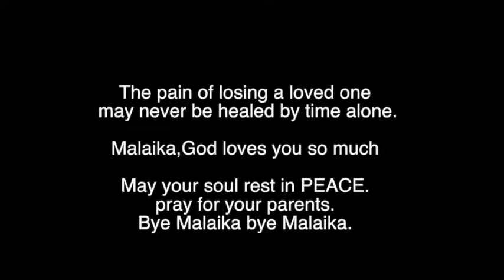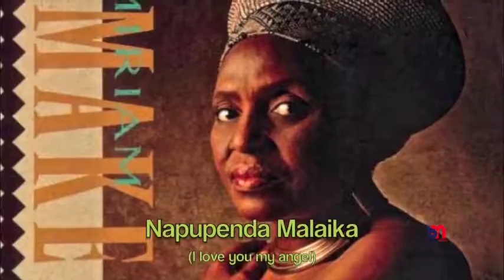Malaika's memorial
Rien qu'un petit mot pour te dire que l'on ne t'oubliera pas, que l'on se souvient toujours toi.Que la terre des nos ancetre te soit douce.